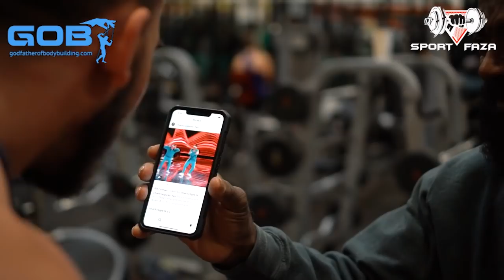TRAIN ARMS EFFECTIVELY & EFFICIENTLY!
A full arm training session with a great conversation with Alex Mokshyn